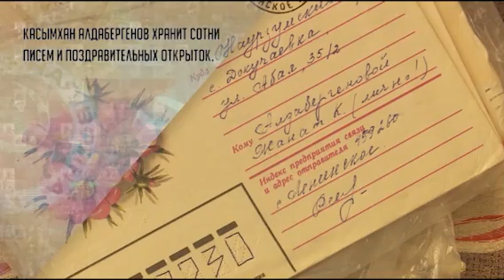Свидетели Победы. Выпуск 1